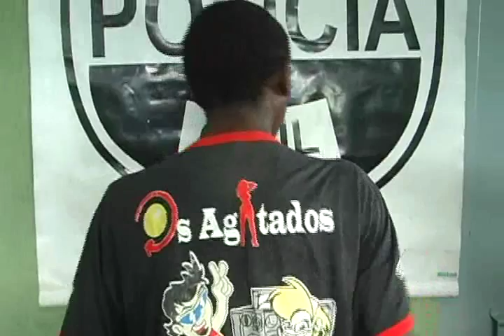AVI MENOR PRESO POR TENTAR PASSAR DROGA DENTRO DE BALA EM SDI